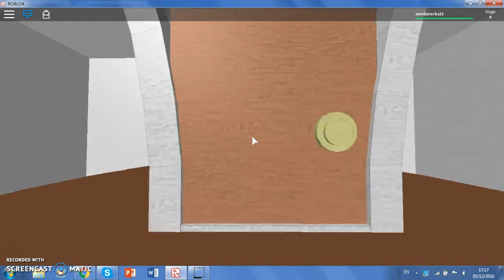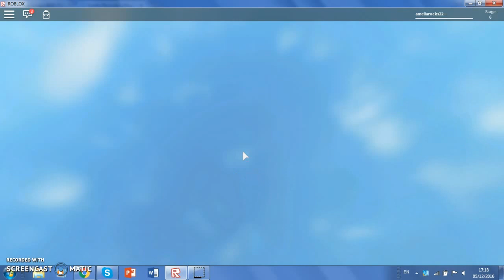Escape Hungry BOB Obby - ROBLOX - Ameliarocks22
This is a video of me mastering (trying to) a classic ROBLOX obby! Enjoy!